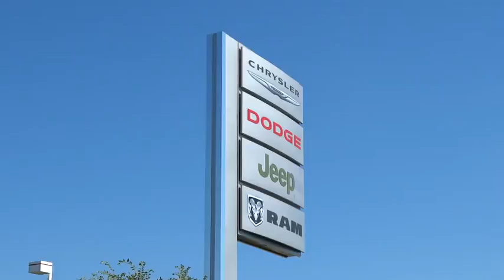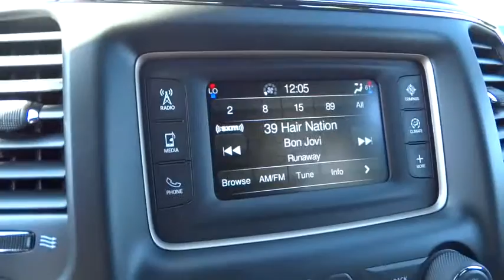2015 Jeep Grand Cherokee Columbus, Hilliard, Dublin, London, Springfield, OH FC602010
2015 Jeep Grand Cherokee

Performance CDJ
1130 Automall Dr.

Grand Cherokee Laredo, 8-Speed Automatic, 4WD, Quick Order Package 23E, and SIRIUSXM Satellite Radio. You Win! Yeah baby! brbrSet down the mouse because this 2015 Jeep Grand Cherokee is the SUV you've been looking to get your hands on. Jeep has established itself as a name associated with quality. This Jeep Grand Cherokee will get you where you need to go for many years to come. It is nicely equipped with features such as 4WD, 8-Speed Automatic, Grand Cherokee Laredo, Quick Order Package 23E, and SIRIUSXM Satellite Radio. Life Time Car Wash Included!